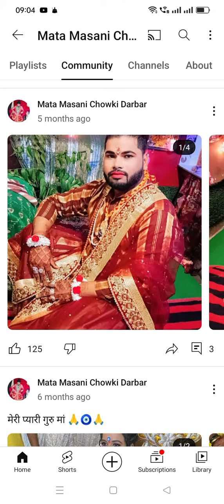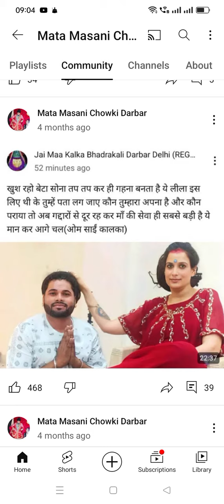माता मसानी काली चौकी ऐसे फ्रॉड से बचें माताएं ना जाए#MatamasaniKalichaukiVinod Bhagat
दीपक में पितरों और पीरों की शक्तियों के आने से कौन से संकेत दिखाई देंगे?
 करें और हमारी इंस्टा आईडी है बाबा का आशीर्वादत
Mata masane ki Kali chauki
Mata masani ki Kali chauki Vinod Bhagat
Mata ki chauki kurukshetra
Mata ki chauki Delhi